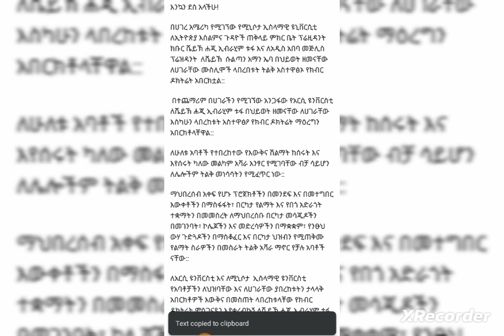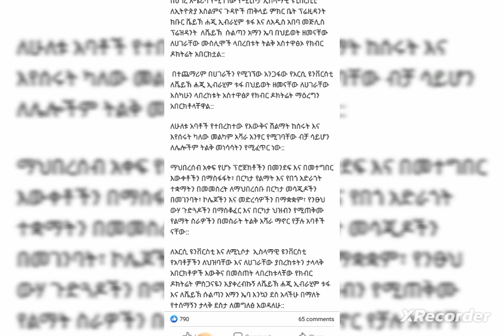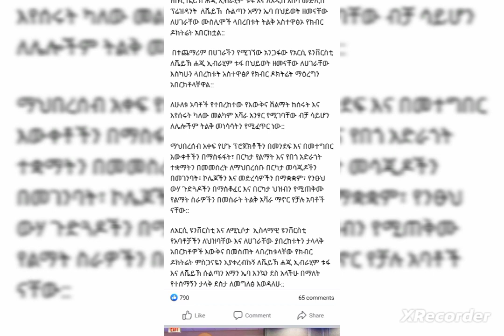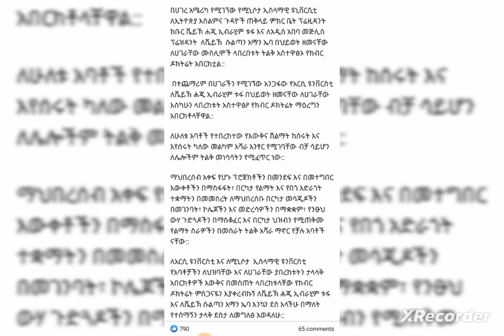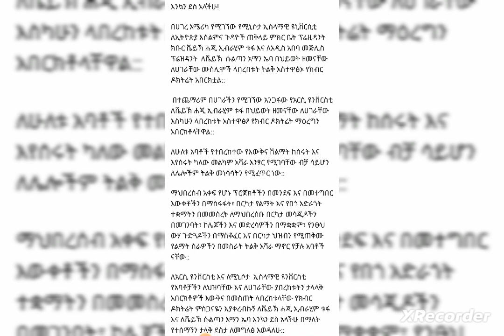#🎉እንኳን ደስ አላቹ🎉